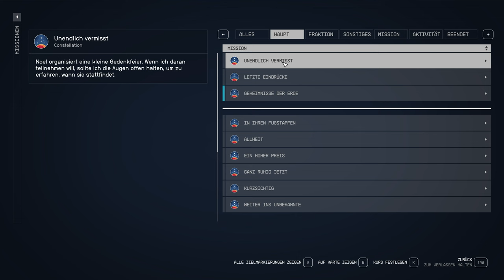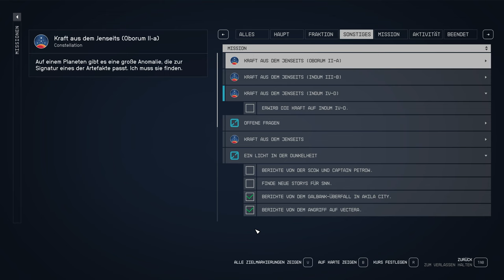Starfield - Raus aus der Nasa - E21